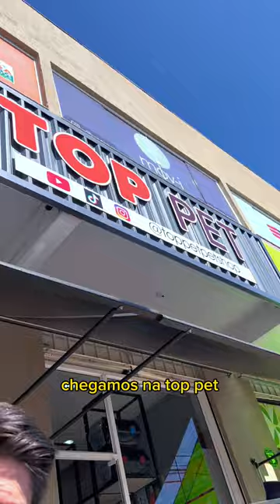MELHOR BANHINHO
Fomos tomar banho lá na @toppetpetshop